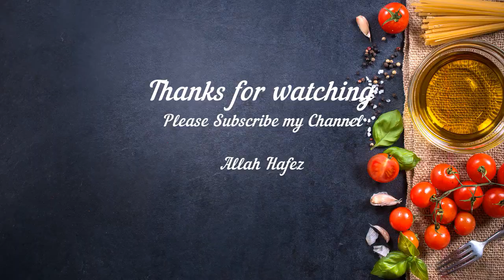Beautiful Ways To Decorate Cakes| Beginners Cake Decorating Ideas| Easy Birthday Cake Decoration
I am Fahmida Khanam here on YouTube today I'm gonna share a video of Birthday Cake Decoration, hope you all gonna like this video.